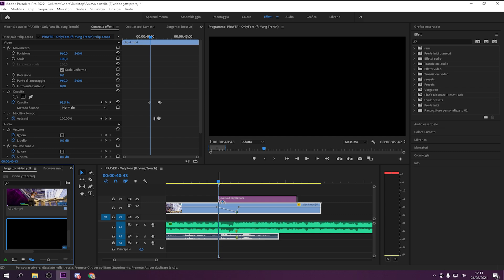Tutorial: How to Make the BEST PINCH/PUNCH Buildup Effect (Edit like LMGK)Premiere Pro (FREE PRESET)